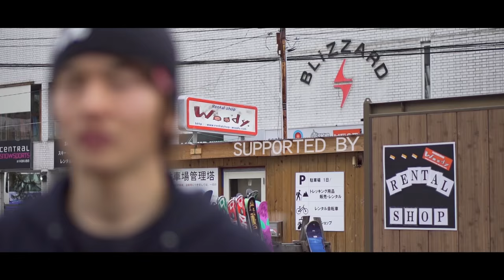BLUE 4 - carving plug-in - Trailer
♪ Overdose  / The Chaotic
courtesy of audiosocket

BLUE 4 - carving plug-in -　（ブルーフォー　カービングプラグイン）

BLUE史上最高傑作！！！
「俺たちの本気のカービングを見よ！」

アルパインスノーボードフリーライディングムービー第四弾！
究極のカービングがここにある！！
世界へ挑戦しているトッププロ達の秘蔵映像満載！！！

【ディレクターズボイス】
アルパインスノーボードに人生を捧げ、世界の頂点に立つために色々なものを犠牲にしながら本気で活動を行っている選手による、
本気のカービングが見れる作品です。作品を通じて色々なものを感じ取っていただけるとディレクター冥利に尽きます。
撮影中に心がけていたことは、異なるスタイルのライダーの滑りが様々なアングルからじっくりと見られることです。
カービングの魅力がたくさん詰まった作品でもあり、研究するための材料が満載の作品でもあります。ぜひご覧ください！

■協賛：auto garage Free Style / UPZ BOOTS / OGASAKA SNOWBOARDS / SNOW WORK SHOP CUP / Libec / CARVE
■協力：PSA ASIA（プロスノーボーダーズ協会）
■販売：株式会社ジーゼット / ヒアトゥデイ株式会社
■制作：second production

STARRING
晃平 ( UPZ BOOTS )
鈴木 湧也 ( SG SNOWBOARDS )
河島 広輔 ( BC STREAM )
松本 隆 ( BC STREAM )
小林 学 ( WINTER TREE )
神野 慎之助 ( WINTER TREE )
吉岡 健太郎 ( 小鍛冶組 )

■タイトル：BLUE 4 - carving plug-in -
■品番：htsb0203
■時間：本編47分
■価格：3,800円＋税
■画面サイズ：16:9
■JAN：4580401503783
■発売日：2015年9月26日（土）
■制作：second production
■制作者：KOHEI
■前作：「GREEN 3 - carving plug-in -」
■出演ライダー：晃平/鈴木湧也/河島広輔/松本隆/小林学/神野慎之助/吉岡健太郎